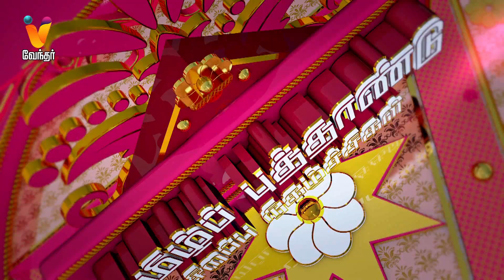Where is the party | Tamil New Year Special | Promo | Game Show | Vendhar TV